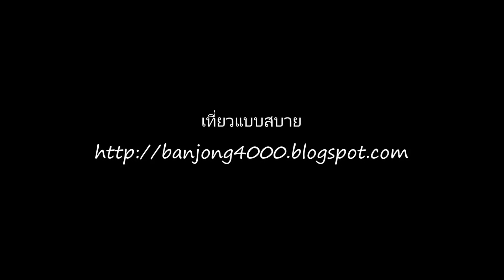ซอ ปอยหลวง วัดสันมะแฟน แม่สรวย เชียงราย (4)